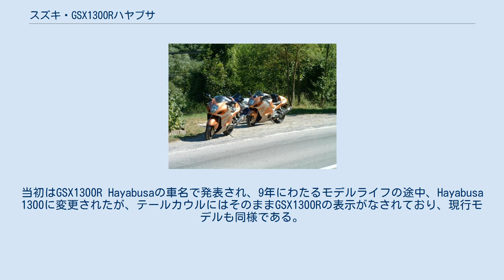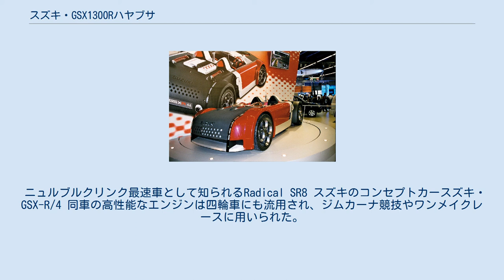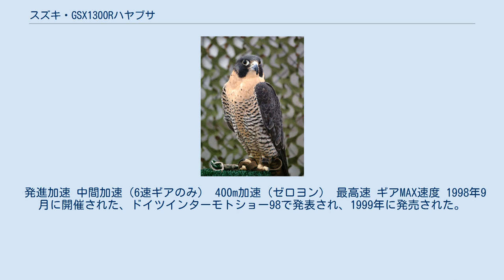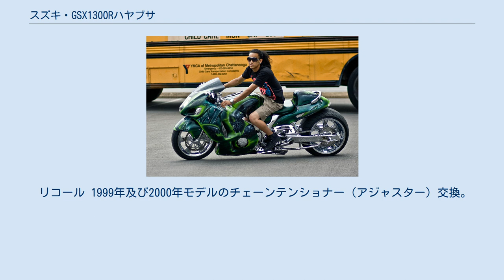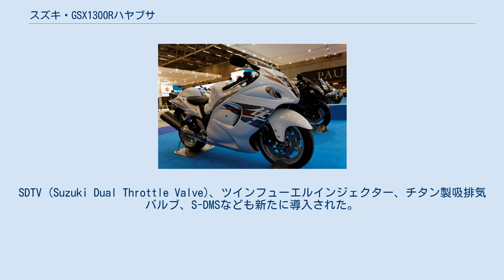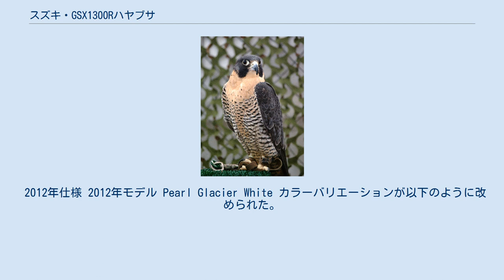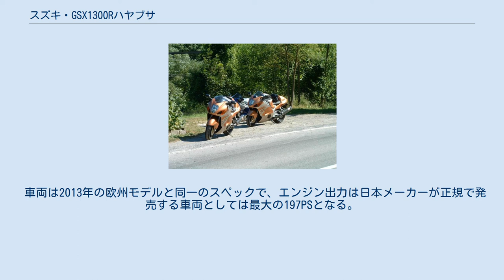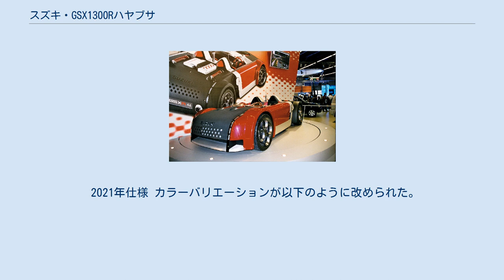スズキ・GSX1300Rハヤブサ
GSX1300Rハヤブサ（ジーエスエックスせんさんびゃくアール ハヤブサ）はスズキが1999年から製造販売しているオートバイ（大型自動二輪車）である。
 日本向け仕様は 隼（ハヤブサ）の名称で発売されている。
当初はGSX1300R Hayabusaの車名で発表され、9年にわたるモデルライフの途中、Hayabusa 1300に変更されたが、テールカウルにはそのままGSX1300Rの表示がなされており、現行モデルも同様である。
なおスズキ内のモデルナンバー（型番）はGSX1300RAとなっている。
 GSX1300Rハヤブサ モチーフに用いられたハヤブサ その圧倒的な動力性能とは裏腹に、意外にも扱いやすいメガスポーツバイクとして広く知られている。
メーカーでは、スーパースポーツを超える究極のマシンという意味をこめて「アルティメットスポーツ」と呼称している。
 名称のハヤブサは、小型の猛禽類であるハヤブサが、300km/h以上の速度で飛ぶことができることや、食物連鎖の頂点に位置していることから、最高速度300km/hを超える性能を持って君臨するようにと名づけられた。
最初期モデルはスピードメーターの目盛が350km/hまで刻まれていた。
 最大の特徴はなんといっても最高速度であり、それまで量産市販車最速だったホンダ・CBR1100XXスーパーブラックバードの持つ最高速度約300km/hを大幅に超える312km/hの性能を発揮し、20世紀最速の市販バイクとなった。
発売時には二輪マスコミ各社が特集を組み、それまでの最速マシンであったホンダ・CBR1100XXスーパーブラックバードやカワサキ・ZZR1100との比較テストを行ったが、いずれもハヤブサ以外の既存の最速マシン達は300km/hの大台には全く届かず、ハヤブサの圧倒的な勝利であった。
 以上の結果、90年代前半よりメーカー各社がしのぎを削ってきた300km/h競争についに決着がついた形となり、また後述する規制問題もあり、その後の各社のフラッグシップモデル開発の方向性に大きな影響を与えることとなった。
 2000年にはカワサキからも最高速度300km/h超のニンジャZX-12Rが発表されたが、2001年にEUの行政関係者から、最高速競争は危険であり、規制が必要との意見がEU各国に投げかけられたため、2輪メーカー各社は2001年モデルより最高速度を300km/hに抑えるスピードリミッターの装備とスピードメーターの目盛自粛（目盛を300km/hまでに抑え、かつ300は記さない）という自主規制を実施している。
そのため、リミッターなしかつ350km/hメーターを装備するのは1999年式および2000年式のみである（カワサキZX-12Rは2000年式のみ）。
なお、ZX-12R発売時に二輪マスコミ各社が同車とハヤブサの性能比較を行い紙面を賑わせたが、加速性能はZX-12Rに軍配が上がったものの最高速はハヤブサに軍配が上がり、世界最速の地位をより一層強固なものとした。
 ちなみに自主規制開始後のモデルも単にリミッターが装着されただけで潜在能力としての最高速性能は全く同じであり、モデル末期まで世界最速のハイスピードマシンとして世界中で人気を集めていた。
自主規制が始まる2001年モデルからシートレールがそれまでのアルミ製からスチール製に変更されているが、これは体重の重い欧米のライダーによるタンデム走行に耐えられなかったためと言われている。
 アルティメットスポーツの名に恥じずレースシーンでも活躍し、ヨシムラジャパンは2000年シーズンの全日本選手権をハヤブサで参戦。
鈴鹿8時間耐久レースでは総合6位に入賞している。
一方、ストリートユースでは豊富なトルクとクセのない割と素直なハンドリングから、初心者からベテランまで幅広い層に支持されている。
また絶大な直進安定性は、スポーツライドはもちろんツアラーとしても優れた性能を発揮する。
 1999年の発売以来、2007年まで大きなモデルチェンジは行われず、カタログ上の最高出力では、進化を続けるGSX-R1000等のスーパースポーツマシンが上回る結果となっていた（ただし潜在的な最高速はハヤブサが上回っていた）。
しかし、モデル最終年の2007年でも人気は衰えず、新規登録台数も逆輸入スポーツバイクにおいては上位に入っており、オートバイ雑誌「ヤングマシン」誌上の2005年の読者による人気投票では総合1位にも選ばれた。
 世界最速のオートバイと呼べるだけ...